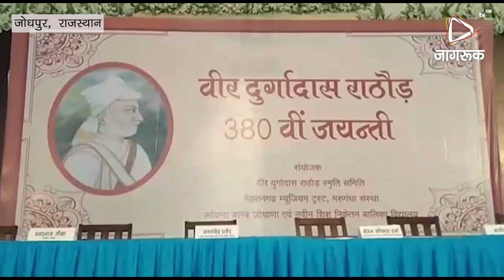JAGRUK TV : जोधपुर : वीर दुर्गादास राठौड़ की जयन्ती मनाई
प्रतिभाओं का हुआ सम्मान, श्रद्धांजलि देने के साथ किया पौधारोपण
जोधपुर। वीर दुर्गादास राठौड़ की 380वीं जयन्ती समारोह वीर दुर्गादास राठौड़ स्मृति समिति, मेहरानगढ़ म्यूजिय़म ट्रस्ट, मरुगंधा संस्था, लॉयन्स क्लब जोधाणा व नवीन शिशु निकेतन के संयुक्त तत्वावधान में शनिवार को धूमधाम से मनाई गई। श्री जूना खेड़ापति हनुमान मंदिर में आयोजित कार्यक्रम में विभिन्न क्षेत्रों में उल्लेखनीय कार्य करने वाली 23 प्रतिभाओं को समिति एवं मरुगंधा संस्था द्वारा सम्मानित किया गया।
 वीर दुर्गादास स्मृति समिति के अध्यक्ष जगतसिंह राठौड़ ने बताया कि वीर दुर्गादास की जयन्ती के अवसर पर वीर दुर्गादास राठौड़ स्मृति समिति, मेहरानगढ़ म्यूजिय़म ट्रस्ट, मरुगंधा संस्था, लायन्स क्लब जोधाणा एवं नवीन शिशु निकेतन के संयुक्त तत्वावधान में प्रतिवर्ष कार्यक्रम आयोजित किया जाता है। इसी कड़ी में शनिवार को सैनाचार्य अचलानंद गिरी महाराज के सान्निध्य में 380वीं जयन्ती समारोह मनाया गया। आयोजन की कड़ी में सुबह मसूरिया हिल पहाड़ी स्थित वीर दुर्गादास की अश्वारोही प्रतिमा पर वैदिक मंत्रोच्चार के बीच पूजन किया गया। इसके बाद वीर दुर्गादास को पुष्पांजलि अर्पित की गई। यहां पर पौधारोपण भी किया गया। कार्यक्रम में महापौर घनश्याम ओझा, प्रान्त 3233 ई-2, लॉयन्स क्लब इंटरनेशनल के उप प्रान्तपाल अविनाश शर्मा भी उपस्थित थे। इस अवसर पर वीर दुर्गादास राठौड़ को पुष्पांजलि के साथ ही पूर्व राजमाता कृष्णाकुमारी को भी श्रद्धांजलि दी गई।